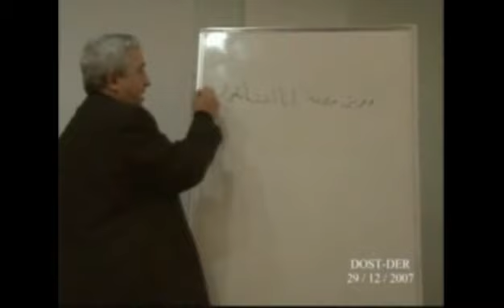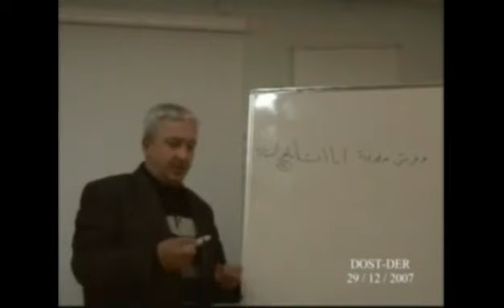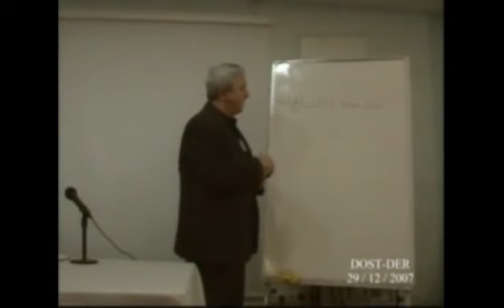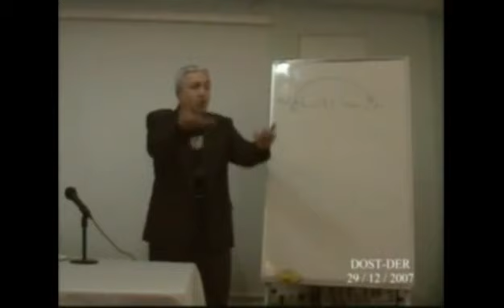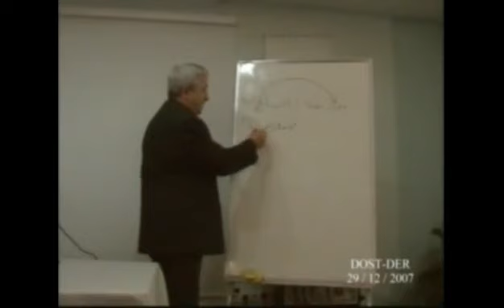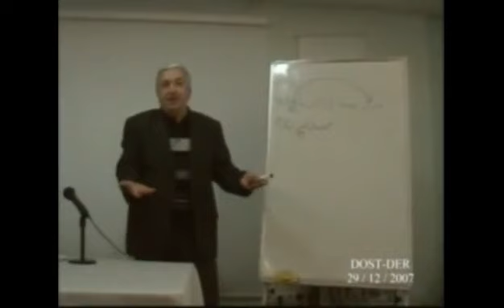Yeniden Yaratılan Bakireler Kadınlar Değil, Döşeklerdir (Vakıa 34-36) - Prof.Dr. Mehmet Okuyan